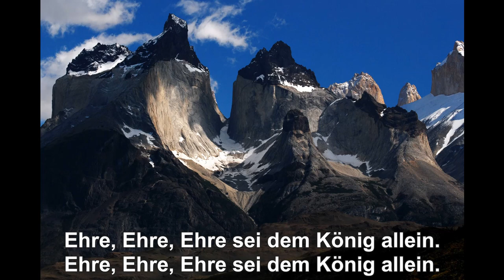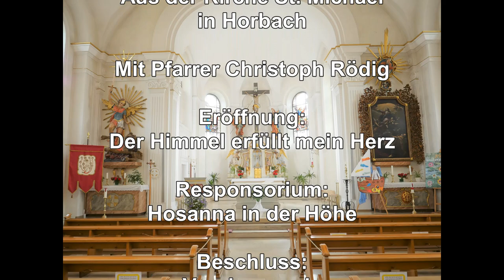14. Sonntag im Jahreskreis - Lass dein Licht leuchten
Lass dein Licht leuchten
14. Sonntag i. Jkr.
im Lesejahr B

Aus der Kirche St. Michael
in Horbach

Mit Pfarrer Christoph Rödig

Eröffnung:
Der Himmel erfüllt mein Herz

Responsorium:
Hosanna in der Höhe

Beschluss:
Vergiss es nie

Musikalische Leitung & Gesang:
Christine Hammer-Müller

Keyboard, Cajon, Klarinette:
Kinderkirchenband St. Wendelin

Fotos:
Angelika Post
Pixabay

Katholische Kirche in
Freigericht und Hasselroth